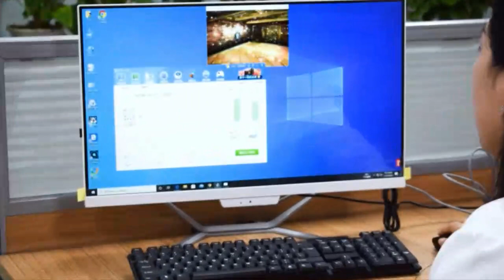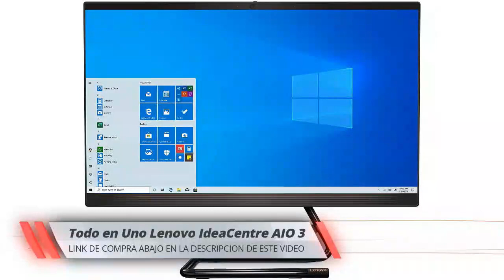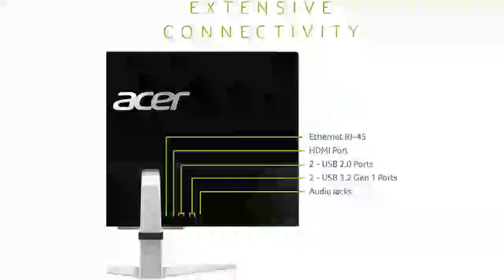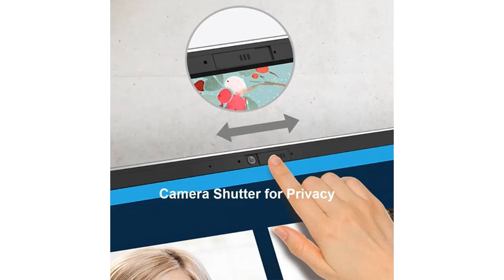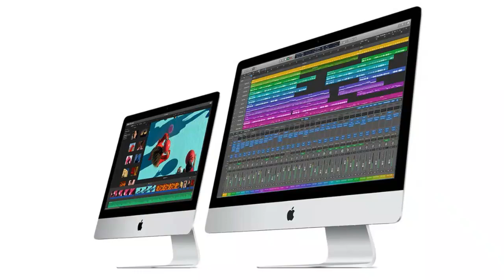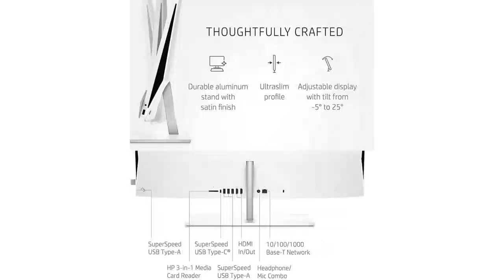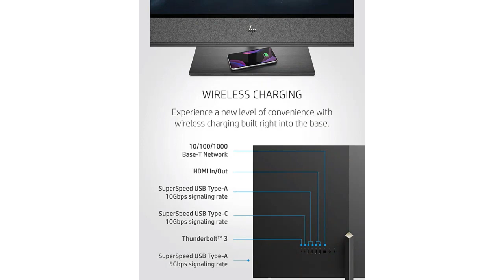🥇 7 MEJORES COMPUTADORAS TODO EN UNO💻 MEJORES ORDENADORES ALL in ONE💥 COMPRAR EN AMAZON🤑2023✅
✅ Buscas la Mejor Computadora Todo en Uno?⭐ ENTRA AQUÍ ⭐ Te Enseño los Mejores Ordenadores ALL in ONE, ya sea para Trabajos Basico o para Trabajo Pesado o Juegos✅ de Amazon🔰
👇👇👇 ENLACES DE PRODUCTOS (Click a MOSTRAR MÁS) 👇👇👇

1. Computadora de escritorio HP All-in-One serie 22💻
↪Ver Precio en Amazon ES
↪Ver Precio en Amazon EEUU

2. Computadora de escritorio todo en uno Lenovo IdeaCentre AIO 3💻

3. PC de escritorio todo en uno Acer Aspire C27💻

4. Computadora de escritorio todo en uno Acer Chromebase 24💻

5. Computadora de escritorio todo en uno iMac de Apple💻

6. Computadora de escritorio Todo-en-Uno HP Pavilion 27💻

7. PC de escritorio HP ENVY 32 Todo-en-Uno 💻

💥😱VER OFERTAS DE AMAZON EN COMPUTADORAS TODO EN UNO / LO MAS VENDIDO😱 💥
🤑 Ir a Ver Lo más vendidos en Ordenadores Todo en Uno 🤑 (ACTUALIZADOS CADA HORA)